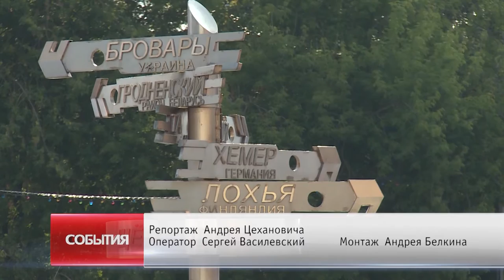И. Слуцкая, Н.Суровцева и А. Валов приняли участие в открытии Площади наций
«Площадь наций» - так теперь называется главный плац для проведения торжественных мероприятий в детско-юношеском лагере «Юнармеец». Название дали неслучайно: в преддверии открытия II-го международного фестиваля спорта и искусств» здесь, на «Площади наций», прошло торжественное построение отрядов с участием гостей из Польши и Словении.